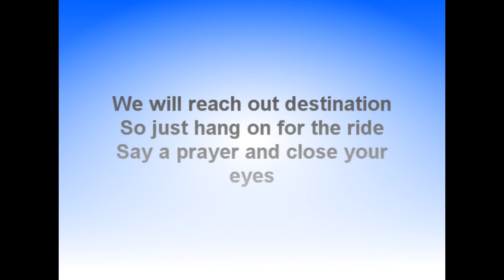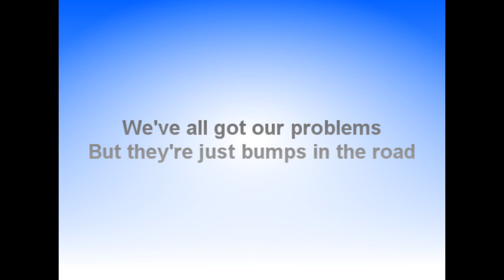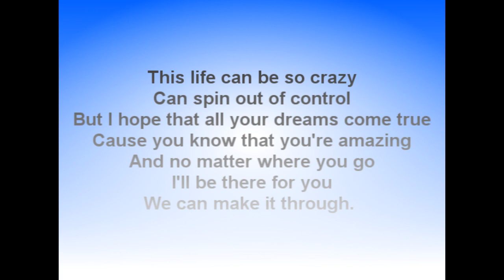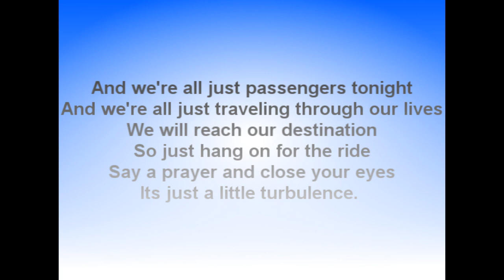Turbulence - Bowling for Soup Lyrics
This is my first Lyric video
Turbulence is on Fishing for woos album

It's so hard to figure out
Which way to turn
There's no going back now
All your bridges burned
The stars are gonna shine on you
If you can get through the day
Storm clouds all around you
But a blue skies on the way.

And we're all just passengers tonight
And we're all just traveling through our lives
We will reach our destination
So just hang on for the ride
Say a prayer and close your eyes
It's just a little turbulence.

Take a look around you
Look how far you've come
Your whole life in front of you
You've only just begun
We've all got our problems
But they're just bumps in the road
If you only keep on fighting
There's no where you can't go.

So say a prayer and close your eyes
Its just a little turbulence.

This life can be so crazy
Can spin out of control
But I hope that all your dreams come true
Cause you know that you're amazing
And no matter where you go
I'll be there for you
We can make it through.